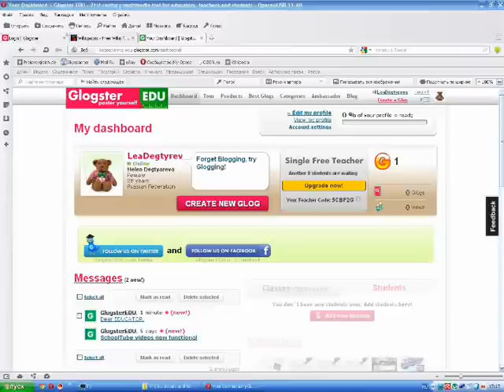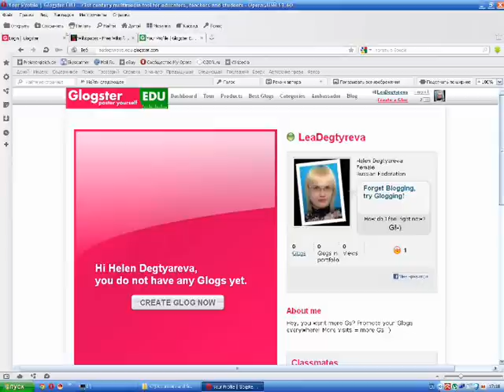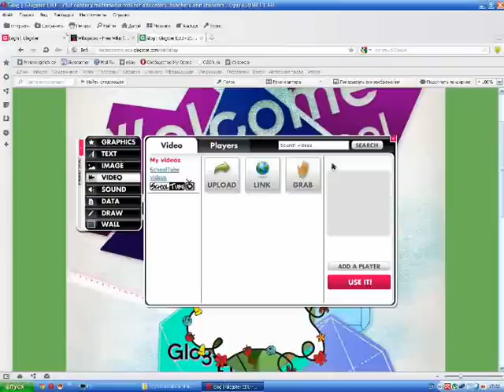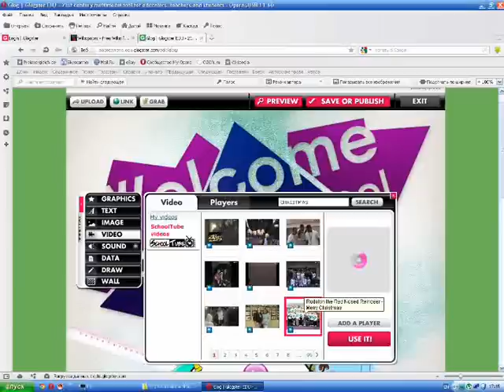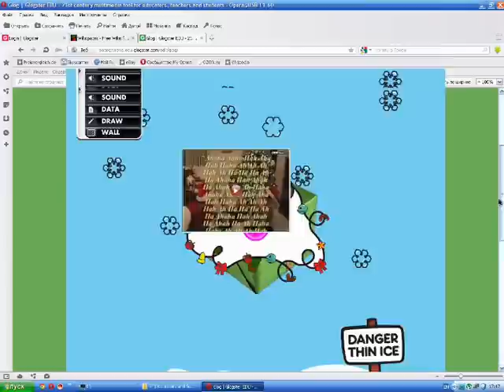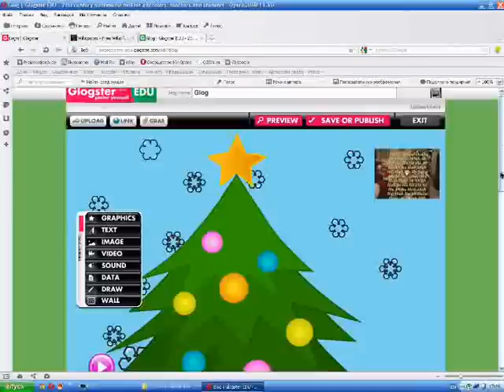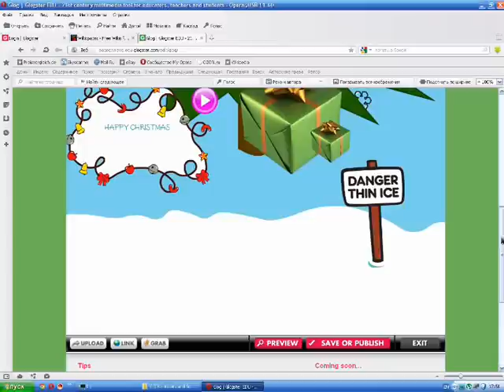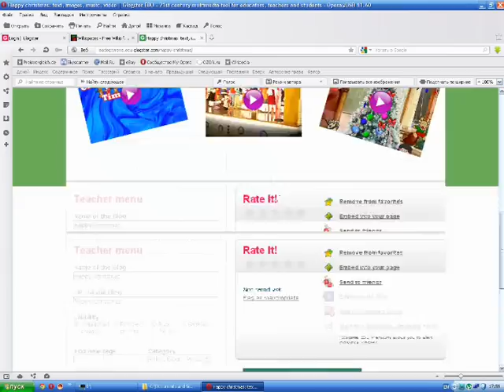Glogster Edu Часть 2